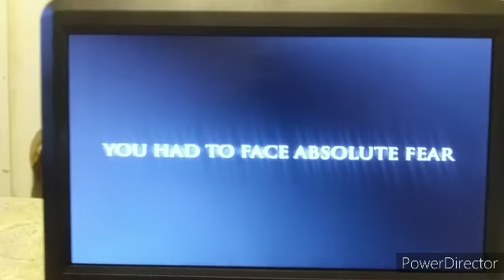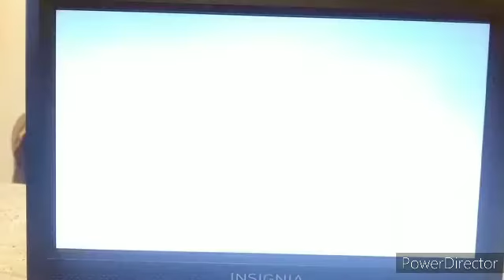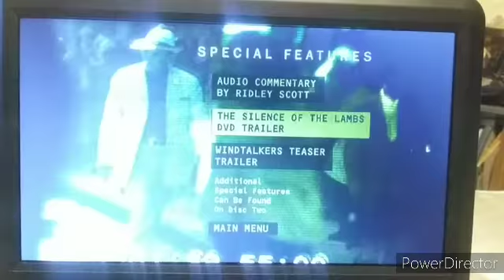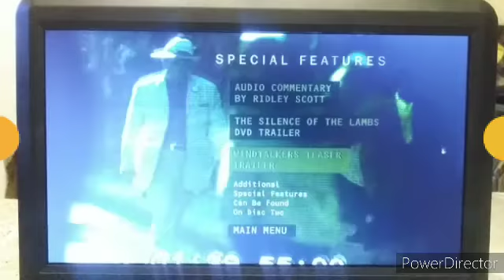Trailers From Hannibal 2001 DVD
1. The Silence Of The Lambs DVD Trailer
2. Windtakers Teaser Trailer